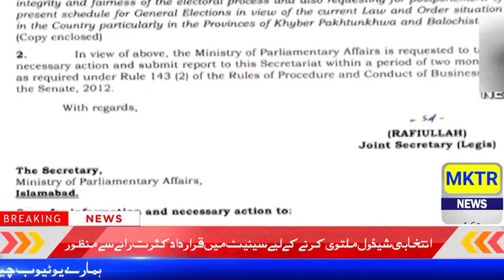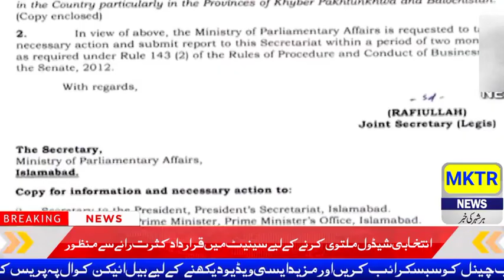The resolution to postpone the election schedule was passed by majority vote in the Senate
Postpone the election schedule
elections in pakistan
pakistan elections
pakistan elections results
election pakistan
elections pakistan
pakistan general elections
election 2024
elections 2024
general election 2024